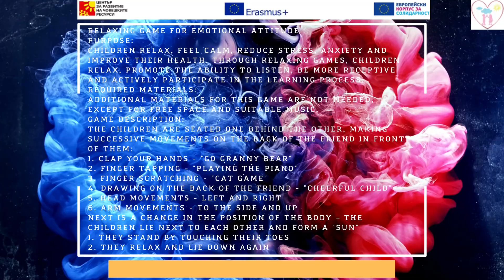Relaxing game for emotional attitude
Made for a project "Aggression! No, thanks!"